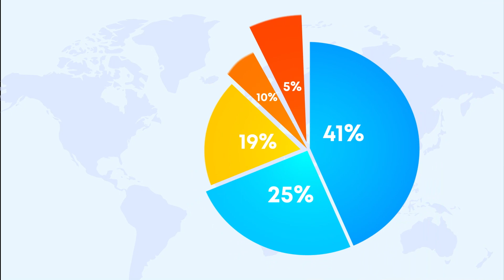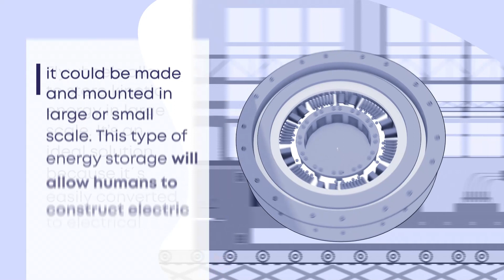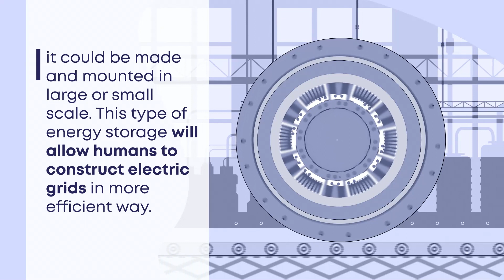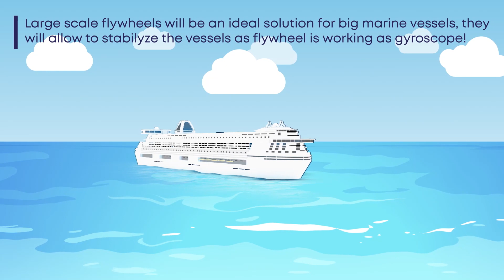How flywheel energy storage system works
Our flywheel energy storage system with magnetic levitation technology will be a game-changer in the energy storage market. Together with partners COR-Energy is developing E-NER-COR,  flywheel energy storage system that can reduce frictional losses and increase efficiency, resulting in longer  rotation time and be effective as an energy storage.